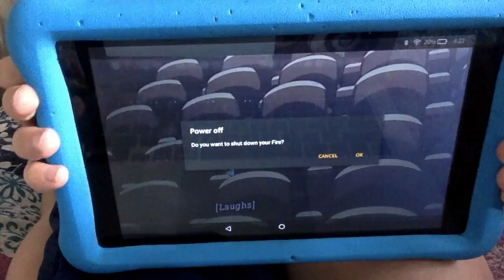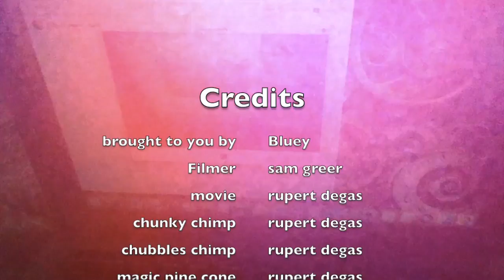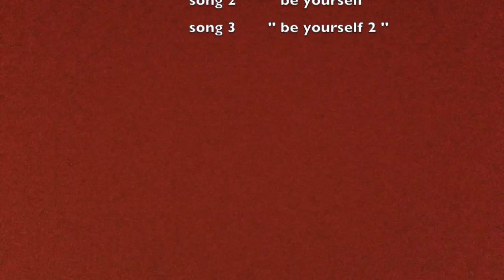chunky chimp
This video is about chunky chimp on a search for the magic pine cone